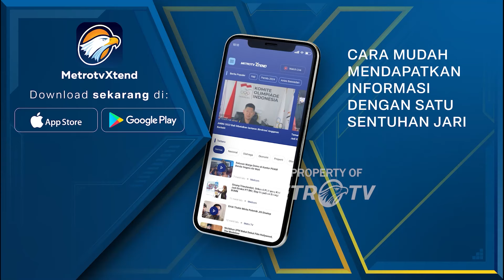"Presiden Cuti, Wapres Ambil Alih"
MetroTV, Politisi PDIP Masinton meminta Jokowi mengumumkan cutinya dan dicantumkan dalam berita negara dan memberikan kekuasaan Pemerintah sementara ke Wakil Presiden.